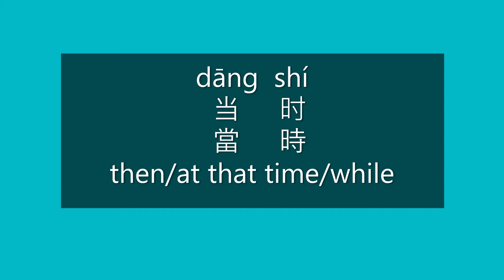How to Say THEN, WHILE in Chinese | How to Pronounce THEN, WHILE in Mandarin | Learn Chinese HSK 2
How to Say then/at that time/while in Mandarin Chinese?

How to Pronounce then/at that time/while in Mandarin Chinese?

Happy learning!